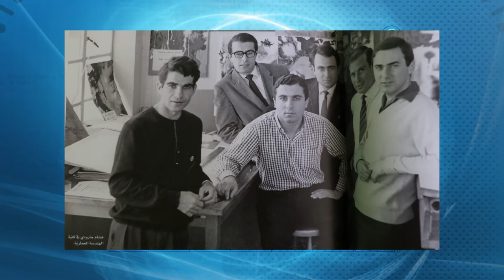Hisham Jaroudi | مع ريكاردو كرم - مقابلة مع هشام جارودي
مهندس لبناني حقّق إنجازات كبرى من خلال استثماراته في البنى التّحتية في لبنان وفي مشاريع البناء في الشرق الاوسط. في ١٩٩٢ أسس شركته العقارية والاستشارية والهندسية في لبنان كما ساهم في دعم "مستشفى المقاصد" و"الجامعة الأميركية في بيروت". هو مؤسس جمعية عزت الجارودي وجمعية تراث بيروت. دخل عالم الرياضة من خلال "النادي الرّياضي" فترأسه من العام ١٩٩٠ حتى العام ٢٠١٨، وقد حصد النادي في عهده بطولات محلية وإقليمية ودولية.

Hisham Jaroudi is an architect, engineer and developer whose large scale residential, commercial and public projects can be found across the Middle-East. In 1992, Jaroudi founded his own real estate, consulting and engineering firm in Lebanon. A philanthropist and longtime donor to the American University of Beirut, he has funded substantial extension building to various faculties, most notably the newly renovated lobby at the Beirut Medical Center. He is founder of the Izzat Jaroudi Foundation and the Beirut Heritage Foundation. He has served as president at the Sporting Club of Beirut from 1990 till 2018.